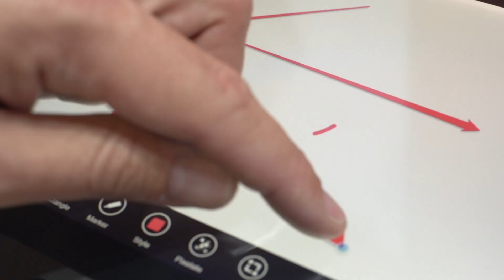Lenovo ThinkPad Yoga @ IFA 2013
ThinkPad Yoga is built to take business users to new heights with its multimode design and business-heavy features. While borrowing Yoga's flip and fold, four mode design, the ThinkPad Yoga creates its own space for business customers with its performance, security and productivity features as well as customization options.